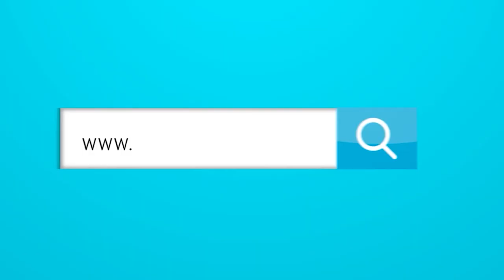La posible razón por la que el dueño del Unión no quiere ascender.